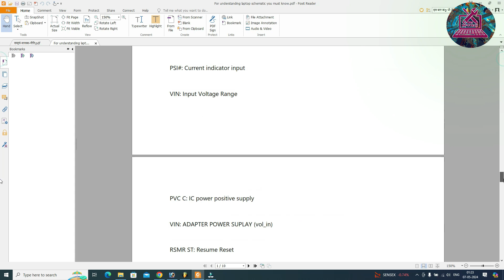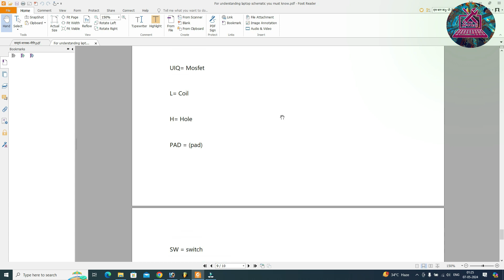Laptop Motherboard Short Form use in Schematic Reading_